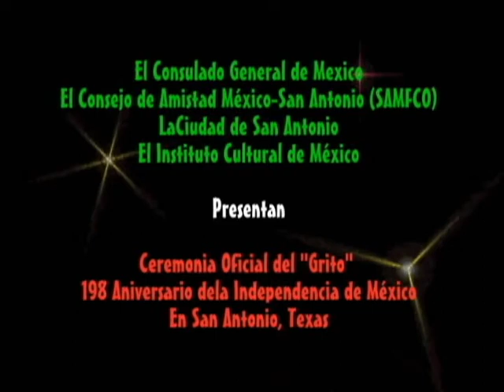Tradicional "Grito" de Independencia en El Instituto Cultural de México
El pasado 15 de septiembre del 2008, bajo la coordinación del Instituto Cultural de México

en San Antonio, Texas, (ICM) y con la colaboración del Consulado General de México y del

Consejo de Amistad México-San Antonio, se llevó a cabo la Ceremonia Oficial del 198

Aniversario de Independencia de México.

Esta celebración tuvo lugar en el Auditorio Municipal de esta ciudad. La ceremonia solemne

fue presidida por el Cónsul General de México en San Antonio, Texas, Armando Ortiz

Rocha, quien dio El Grito en compañía de el Cónsul Adscrito en San Antonio, Alejandro

Madrigal Becerra; la Directora de Asuntos Internacionales de la ciudad de San Antonio,

Elizabeth Costello; el Director del Consejo de Amistad México-San Antonio (SAMFCO); el

Director de la Oficina de Turismo de México en Houston, Texas, Martín González; y la

Directora del ICM, Gabriela Franco. La Banda de Guerra LEBAG, con algunos ex alumnos de la Escuela Preparatoria de El Chamizal de Ciudad Juárez,  participó en esta ceremonia.

Que los disfruten. Arturo Lara Lozano
Visiten mi blog: